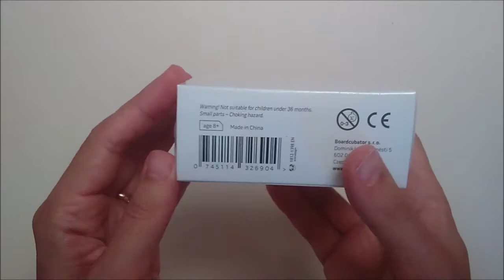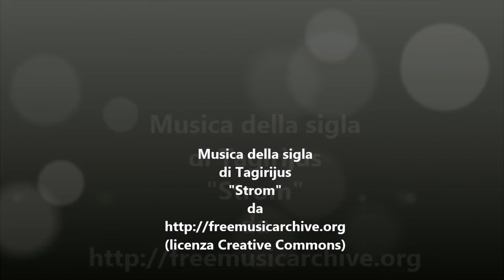[Disinscatola] - 124 - Project L: Ambassador Pack (unboxing) by fabiofiol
Descrizione dei componenti con apertura della scatola dell'espansione Ambassador Pack di Project L, di Michal Mikeš e Jan Soukal, gioco da tavolo edito da Boardcubator.